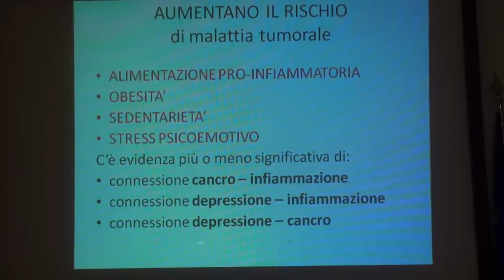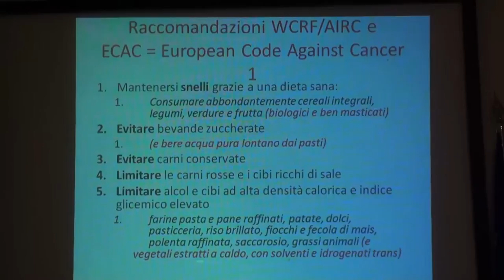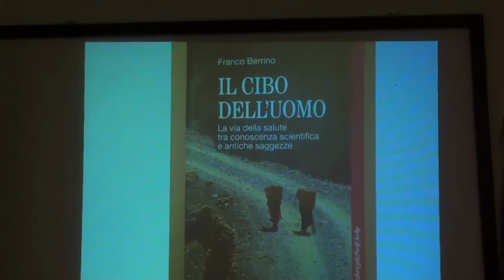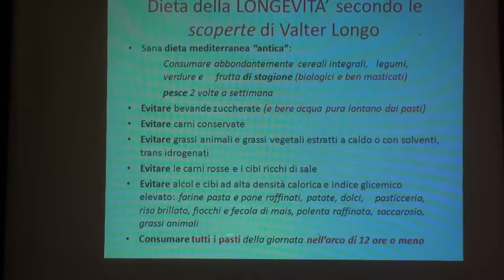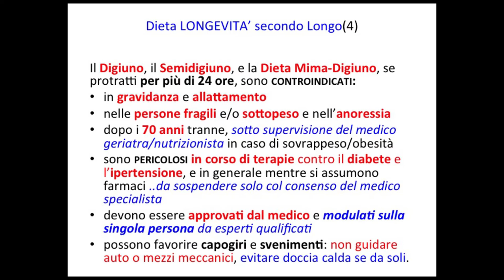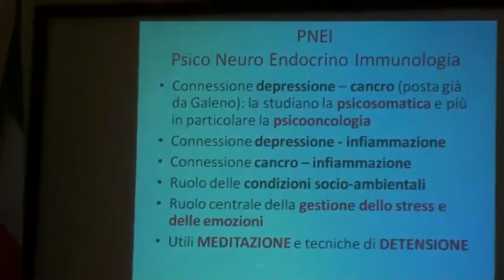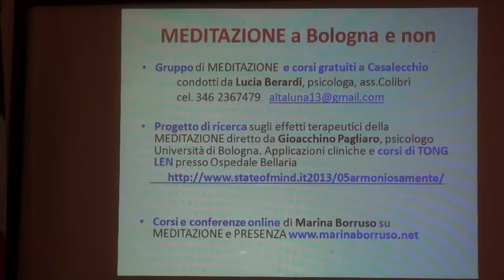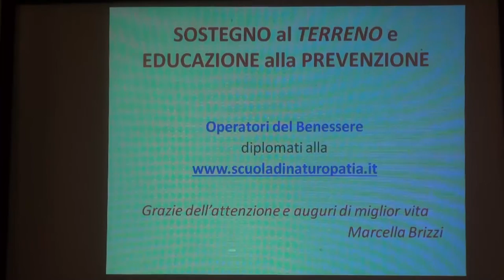10. dr.ssa Marcella Brizzi_stili di vita, prevenzione e cura